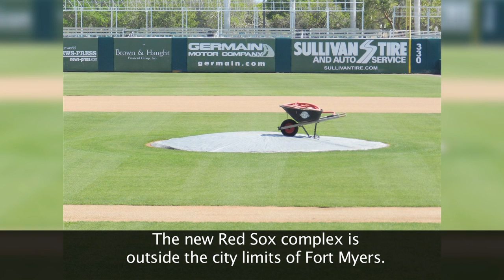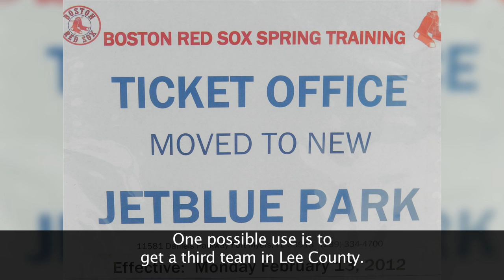Old Red Sox Spring Training Complex Slideshow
This video focuses on the old Red Sox Spring Training complex and what Lee County plans to do with the facility. This feature is produced by Kevin Thurman. All photos are copyright Kevin Thurman, Jessica Knox, and Steven Williams.